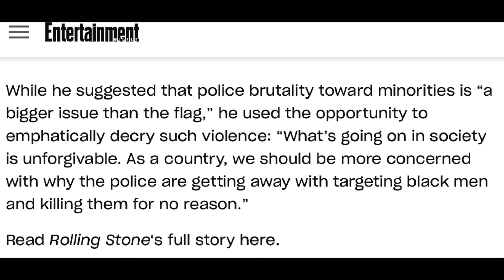Close Listening: Zach Reacts to Tom Petty's Last Album: Hypnotic Eye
Zach comments after his first listen to Tom Petty & the Heartbreakers Hypnotic Eye, and how it cautiously introduces political musings into the Heartbreakers' cannon.